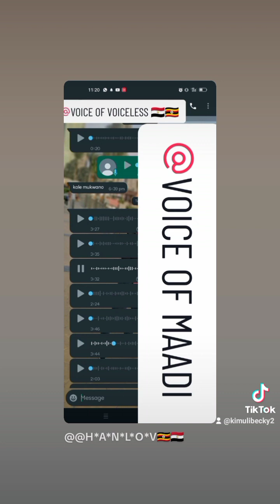UGANDANVOICES Ba Ugandan agents in Egypt bulimba nyo